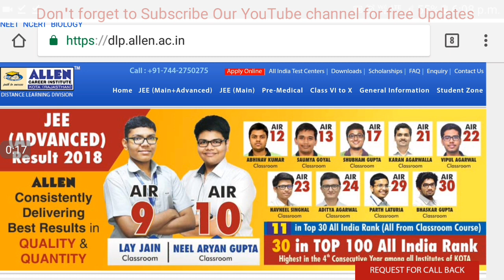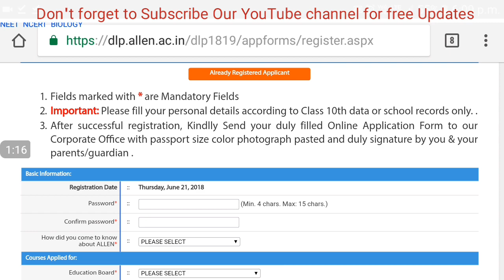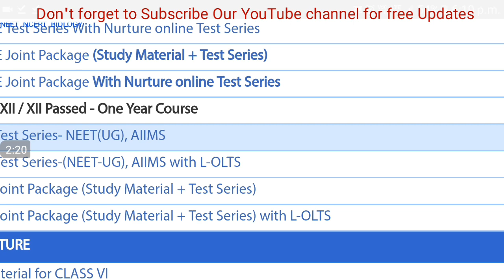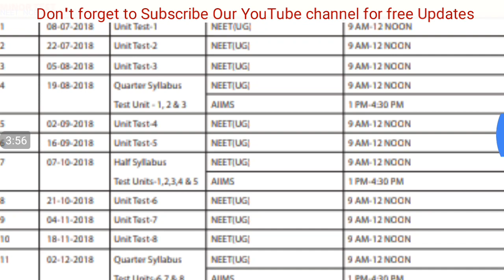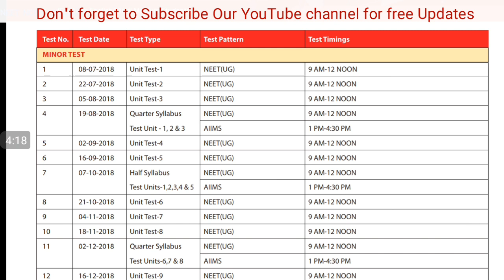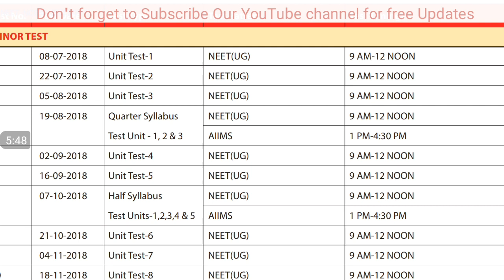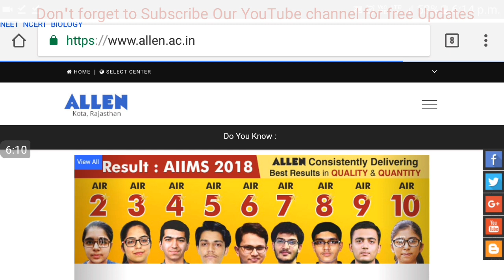How to Apply for Allen All India Leader Test Series and How to Prepare For NEET -2022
⭕If your NEET score is not good. Full support and genuine guidance . 🎯

Join our  WhatsApp Group for getting notes, lectures and papers for neet preparation.

Best Book For NEET preparation: -

Physics -

Universal Self Scorer

NCERT Physics- 11th

NCERT PHYSICS 12th-

Chemistry : -

Universal Self Scorer

NCERT 11th
NCERT 12th

Biology-

NCERT Biology 11

NCERT Biology 12

Objective Biology Fingertips

Note- If you're decided to join the test series then Allen Modules (New or Old) will be Best choice for preparation and Score Best.

My Gadgets : -

hp laptop

Samsung j7 Nxt

Amazon Tipod

Tripod Mobile mount

For Youtube search engune terms :-